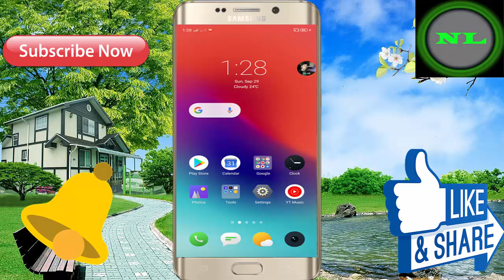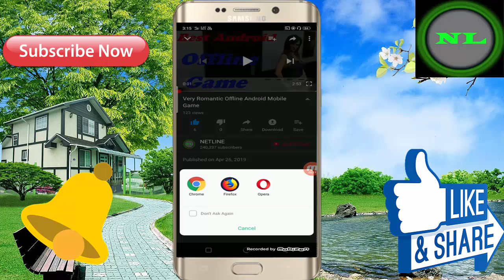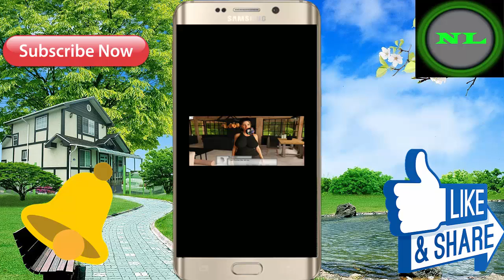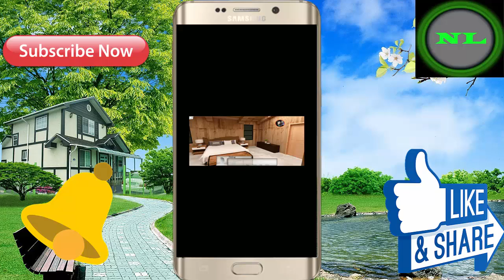Best Android Mobile Offline Story Game 👌👌👌